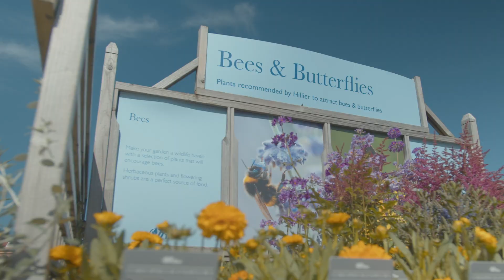Hillier Garden Centre Chichester Virtual Walk Through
Take a virtual walking tour of our Hillier Garden Centre Chichester and see what to expect when you visit